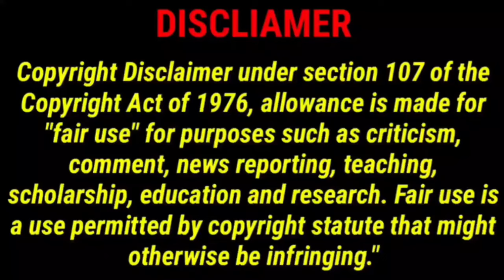சிறந்த உணவு எது? சைவமா? அசைவமா? | mohanasundaram speech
Mohana Sundaram is a popular Tamil debate speaker who mostly appears on pattimandram shows during festivals and occasions.

He rose to fame for his humorous, intelligent, and witty speech on Tamil debate shows.

Mohanasundaram is credited for taking the family, lifestyle, and social-based theme to the audience.

He has done several debate programs across the world.